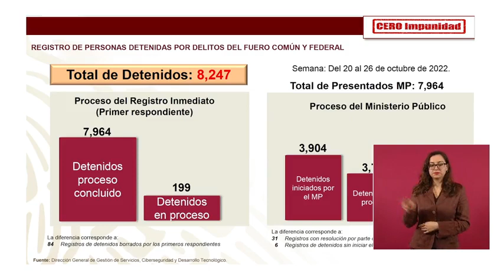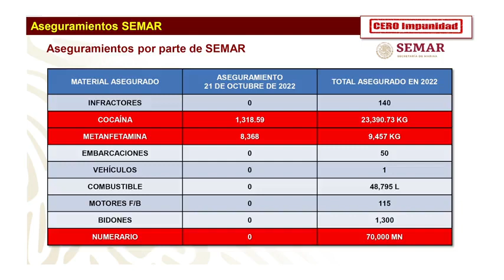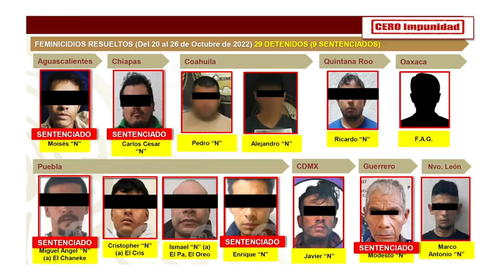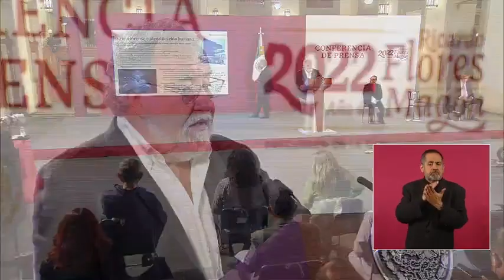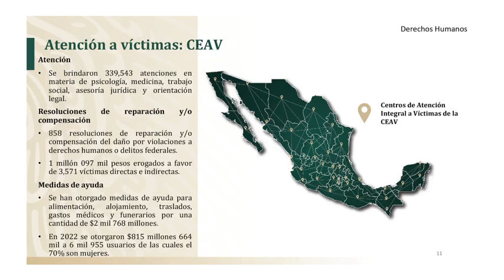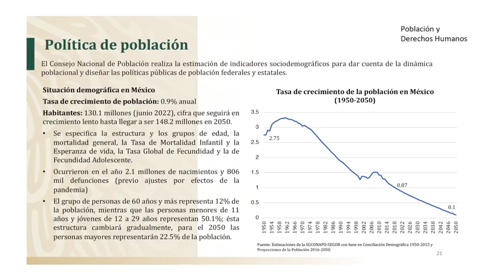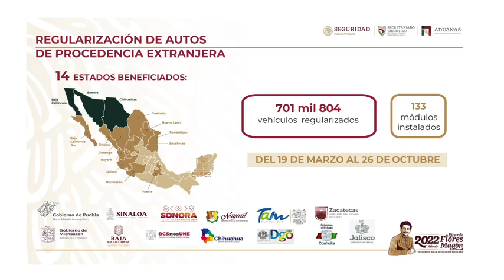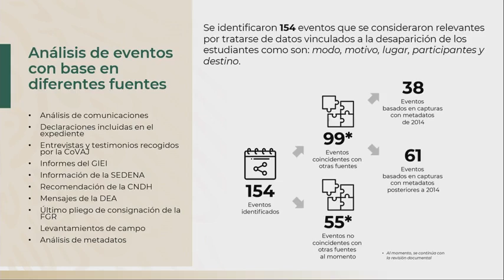Andrés Manuel López Obrador - Conferencia de prensa matutina, desde Palacio Nacional (27.10.22)